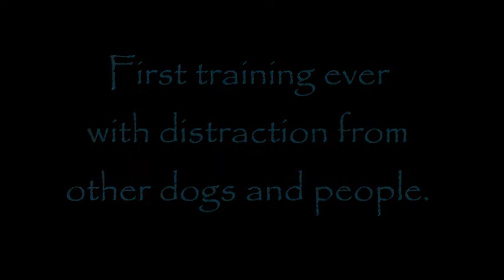Xema training 050315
Xema 9½ months old.